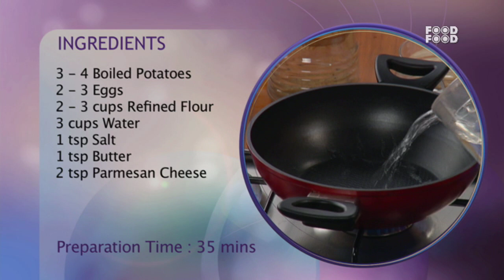Potato Nokie - Mummy Ka Magic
A cooking show for Mummy's which will teach them how to make yummy food for kids. From snacks that look good, taste good and still have all the essential nutrients to quick meals that can be put into the Tiffin. This show will feature all kinds of fun food that kids and their friends will love and Mummy's will love making!